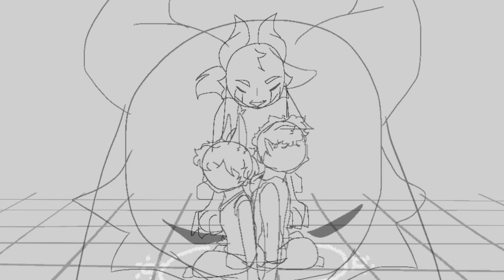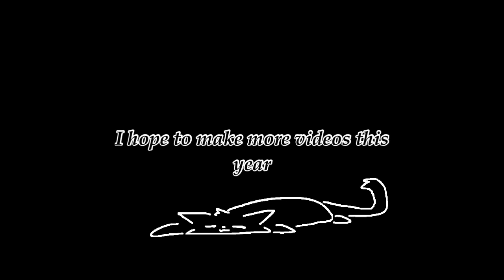My 2022 - 2023 animation pile (some flashing lights)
Holy shit the year went by fast, I do not know how to feel about that…
Anyway, I’m glad that you guys stuck around to watch my videos and I hope you’ll see more in the future!

also sorry this took awhile to do